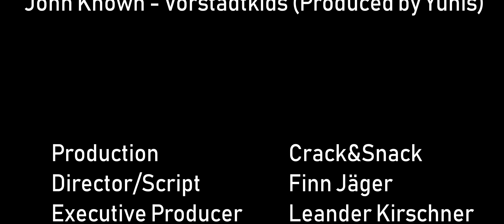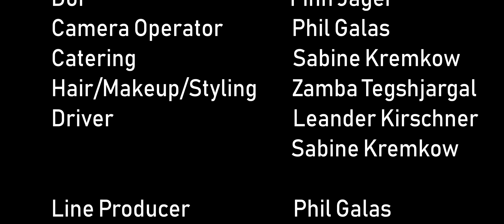John Known - Vorstadtkids (Prod. yunis) (Video)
♦ Production: Crack&Snack
♦ Kamera: Phil Galas

♦ Released via Bamboo Management